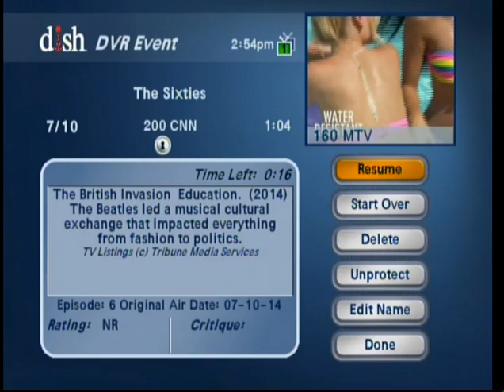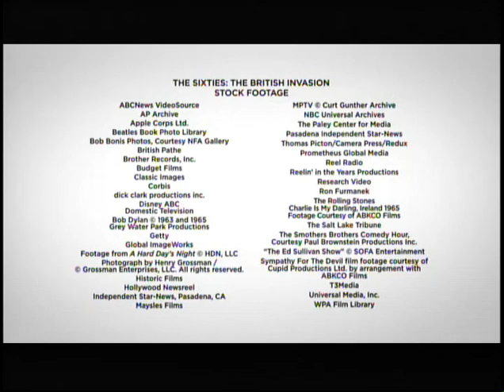Micky Dolenz on The Sixties: The British Invasion 7/10/14